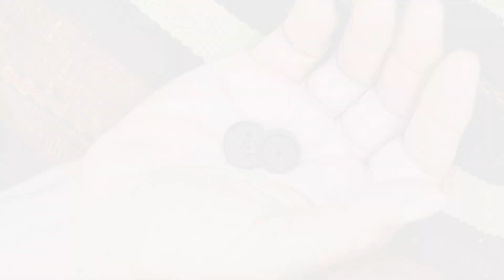ഇന്നത്തെ സുവിശേഷം, നവംബർ 27, തിങ്കളാഴ്ച, ലൂക്ക 21:1-4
ഇന്നത്തെ സുവിശേഷം
നവംബർ 27 തിങ്കളാഴ്ച
ലൂക്ക 21:1-4
നമ്മുടെ സംഭാവന ഒരു അനുഗ്രഹമായിതീരട്ടെ!